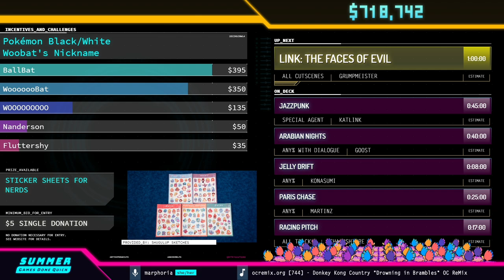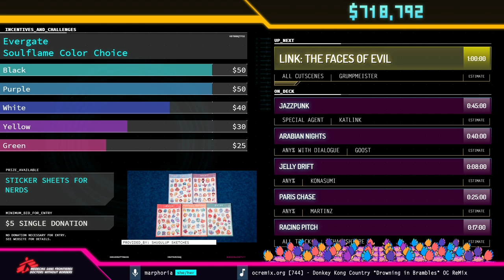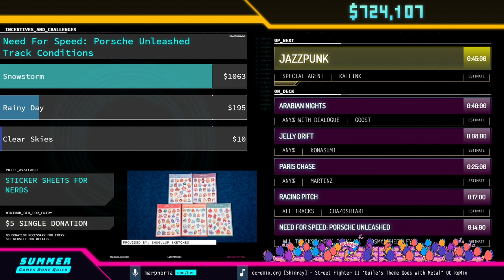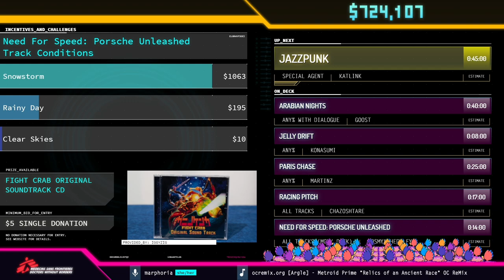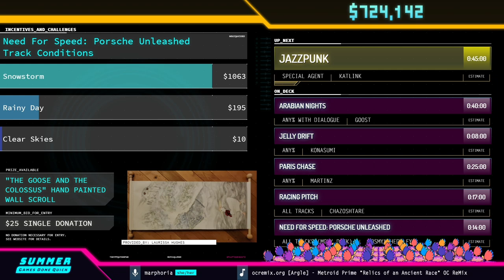Link: The Faces of Evil by Grumpmeister in 54:46 - Summer Games Done Quick 2021 Online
Runner introduction starts at 1:12
Run starts at 3:33
Commentary is provided by PDT1060
marphoria is host